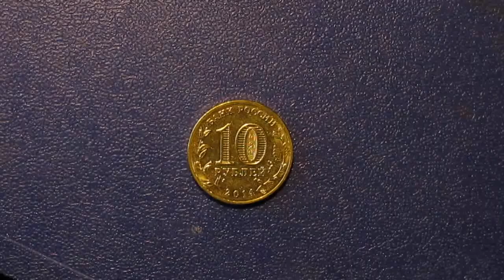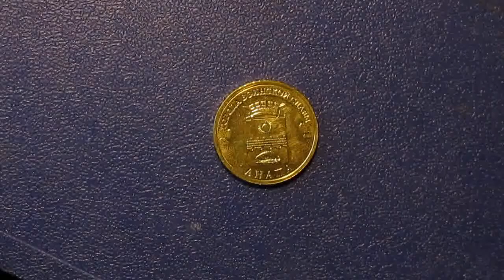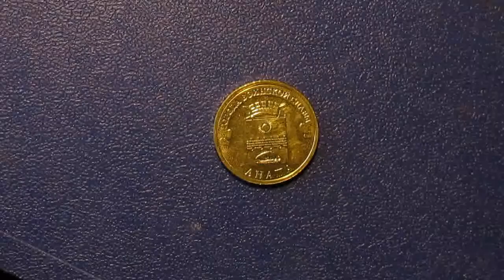Трижды разрушенный солнечный город АНАПА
Анапа — город на юге России, административный центр муниципального образования «город-курорт Анапа» на западе Краснодарского края, город воинской славы. Климатический и бальнеологический курорт на берегу Чёрного моря, преимущественно детский.